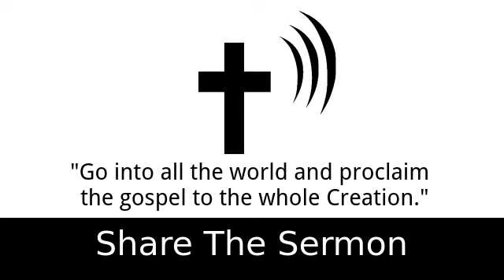The Davidic Character of the Kingdom - Art Katz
2 Timothy 4:2